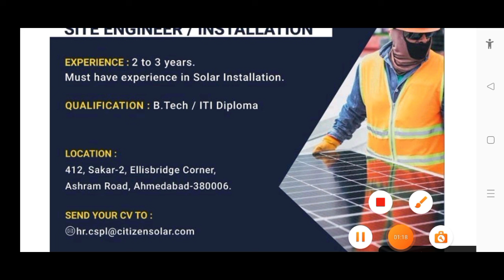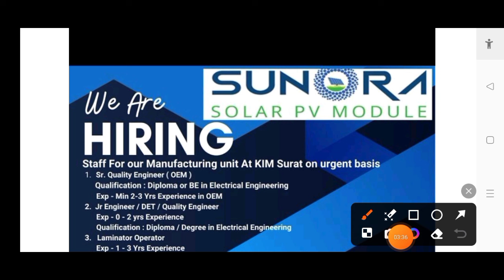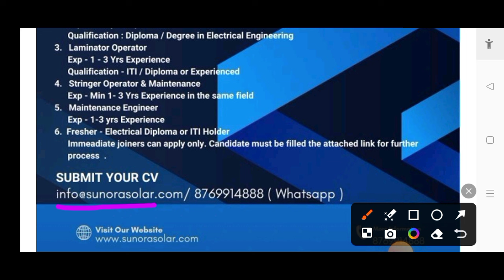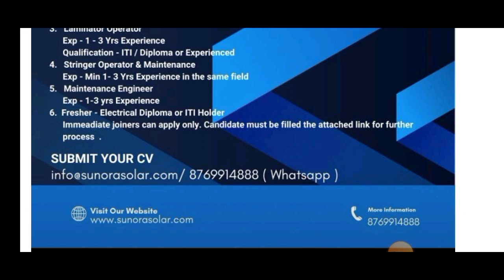2 Solar कंपनियों से आई भर्ती | ITI/Diploma | Salary -20k-30k | Solar Company jobs | Solar technician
About Video:2 Solar कंपनियों से आई भर्ती | ITI/Diploma | Salary -20k-30k | Solar Company jobs | Solar technician Solar Company jobs for Production Robort Operator
iti/Diploma Jobs in solar company

solar technician Jobs for ITI
solar company Job for Diploma
solar technician Jobs
private company Job
diploma freshers jobs
ITI jobs
job tak
ITI new vacancy
recruitment
jobs
vacancy